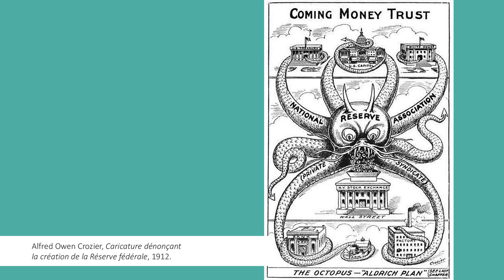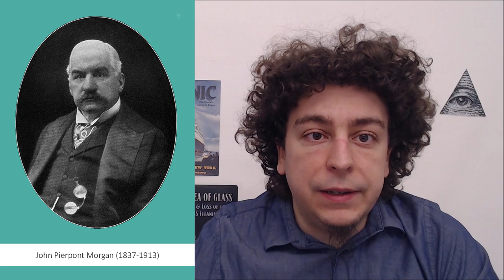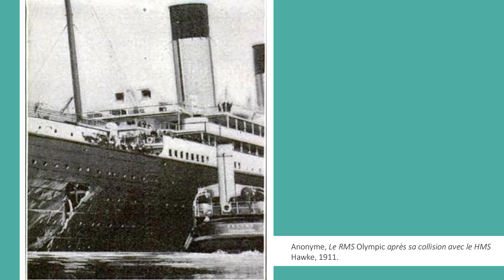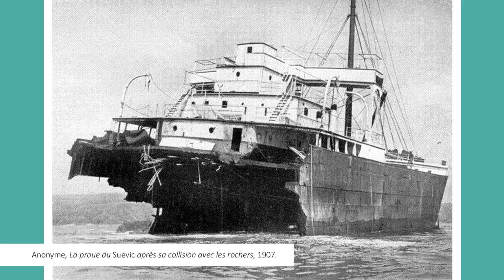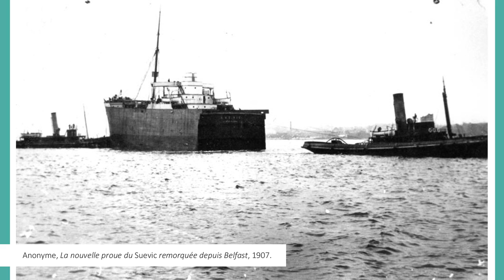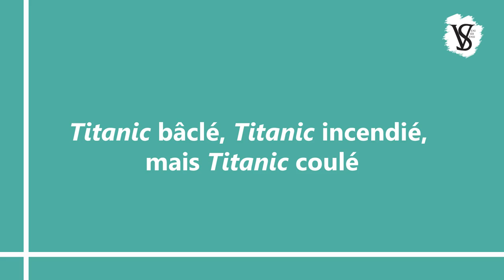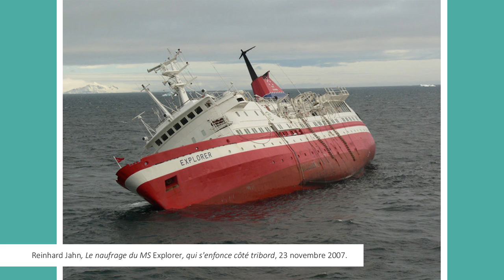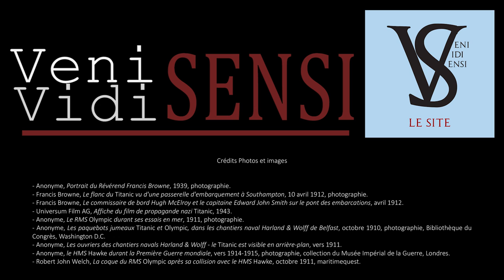Le Titanic n’a pas coulé, et autres complots - Veni Vidi Sensi #13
C'est bien connu : on nous cache tout. Comme tout événement médiatique, le naufrage du Titanic fait l'objet de théories du complot et "faits alternatifs". Mais tout ça ne vient-il que d'illuminés ? Et quelle responsabilité des médias dans la diffusion de ces fausses informations ?

Sommaire de l'épisode :
00:00 : Introduction
02:54 : Le complot jésuito-maçonno-illuminato-icebergiste
11:21 : Le Titanic n’a pas coulé : scandale à l’assurance
22:26 : Titanic bâclé, Titanic incendié, mais Titanic coulé
32:31 : Bons et mauvais complots